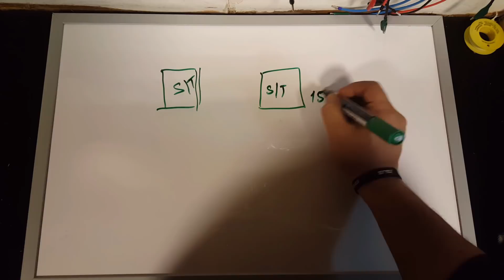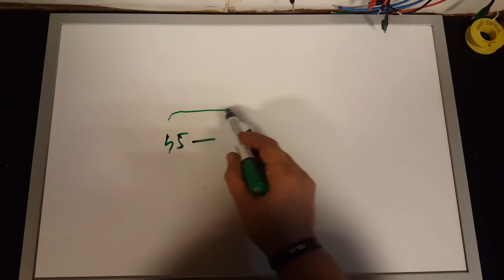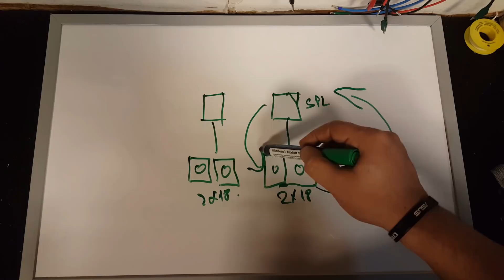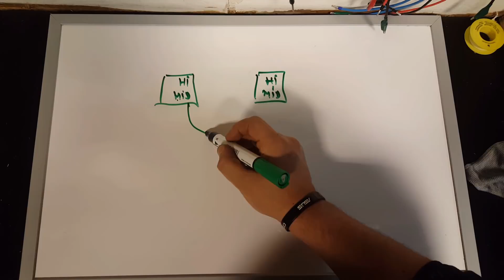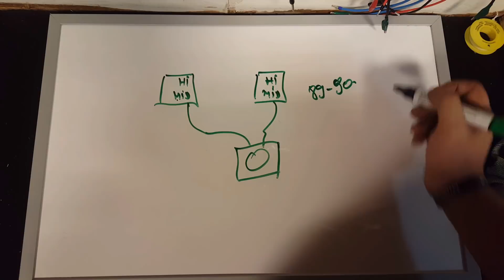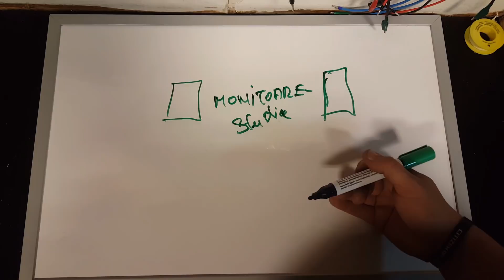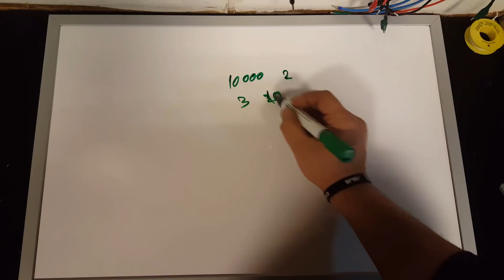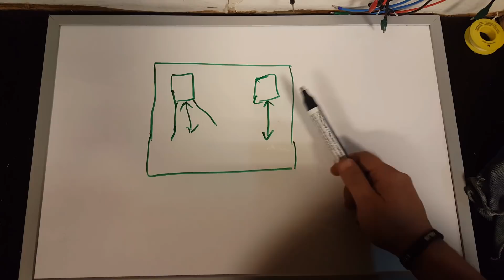Boxe profesionale raspunsuri la comentarii